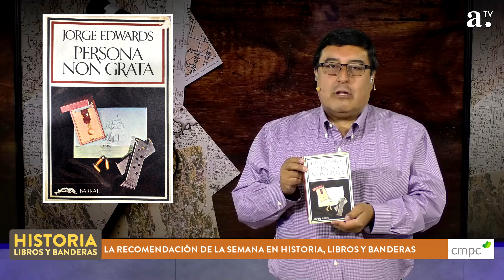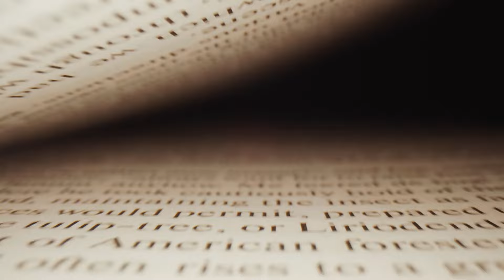Historia, libros y banderas - Cap 114 - Invitada Pilar Molina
Una conversación sobre los libros que han marcado el proceso histórico nacional e internacional y sus análisis, junto al historiador Alejandro San Francisco y sus interesantes invitados.

Para nuestro programa es un gran gusto tener en esta ocasión a Pilar Molina, periodista de la Universidad Católica, realizó estudios de posgrado de Ciencias de la Información en la Universidad de Navarra, y posee un máster en Comunicaciones Estratégicas de la Universidad Adolfo Ibáñez. La destacada periodista de prensa escrita es también autora de dos libros. Hoy la hemos invitado a conversar sobre su libro Jovino Novoa y Caso Spiniak: ¡Y todo era mentira! (EdicIones El Líbero, 2023)